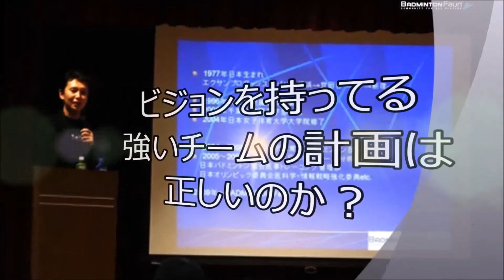PDCA？DCAP？【長期計画編 OLアスリート勉強会＃33 5】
様々なジャンルでPDCAサイクルが提唱されていますが、ビジネスの最前線でも活躍される中田さんがDCAPという考え方をご紹介くださいました。
たしかにスポーツ、特に選手自身にとってはこれはいい！

競技（社交）ダンス全日本７連覇　恩田恵子さん
ソチパラリンピック日本選手団団長 日本福祉大学　荒木雅信さん
自由民主党宮城県連、川崎町議会議員　的場要さん
バドミントンコーチ　中田淳さん